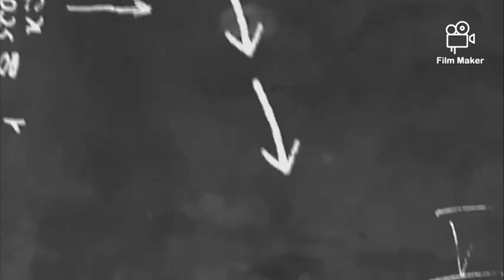First Day in School 🏫firstdayofschool